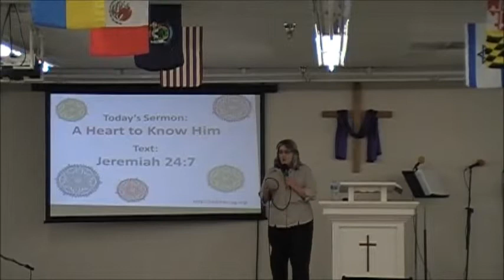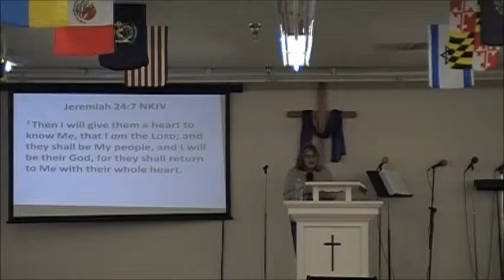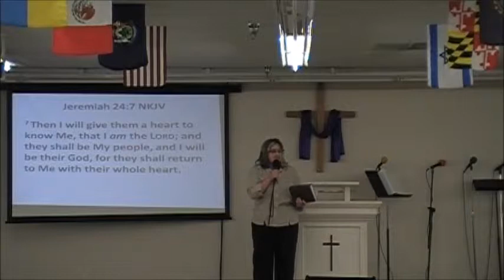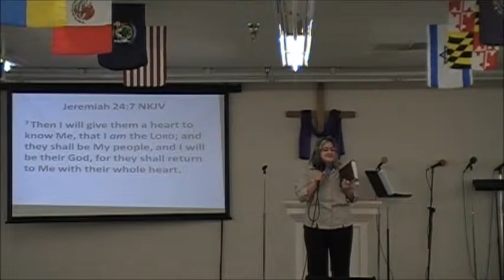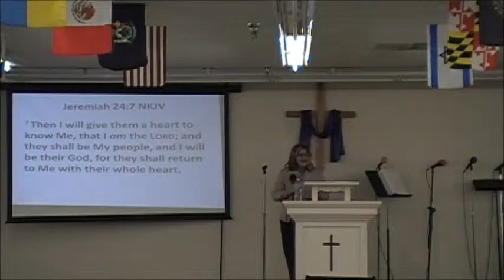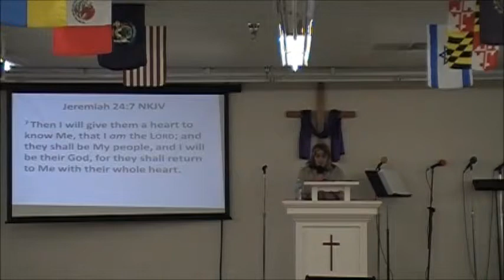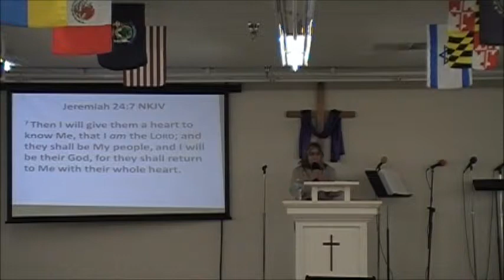Womans Ministry Sunday 2 23 2014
Rachel Scrivner
Praise Assembly of God
Rumford ME